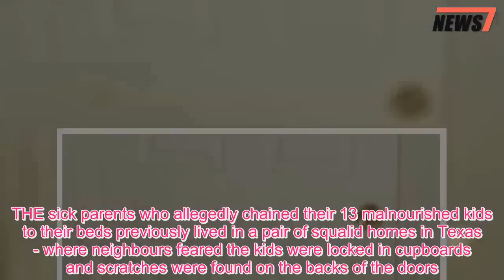Scratches on backs of doors in house of horror familys squalid former homes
THE sick parents who allegedly chained their 13 malnourished kids to their beds previously lived in a pair of squalid homes in Texas - where neighbours feared the kids were locked in cupboards and scratches were found on the backs of the doors.David and Louise Turpin were arrested and charged with torture and child endangerment after one of their children - a 17-year-old girl - escaped through the window of their California home and called police.Now it has emerged that the family lived in a filthy and dilapidated home in Fort Worth, Texas, where the family who bought the house 18 years ago found carpets caked in filth and scratch marks on doors.At first they thought the marks came from animals - but news of the arrest made them view the scratches in a new light.The Turpin family then moved to a property in Rio Vista that they lived in until 2010 - which one neighbour called "The Compound".The current owner found strange vents in the closets of the main bedroom and that she feared may have been made to keep oxygen flowing to children locked in the closets.Shelli Vinyard told CBS 11: "I thought it was like a religious compound over there." She said the family home-schooled their children and "kept them away from anybody" but appeared to be friendly and their kids played together.But then she asked one of the girls her name and she replied they weren't allowed to tell people their names.After that the children wouldn't play with Vinyard's kids any more.Cops said some siblings were shackled to furniture in the filthy, foul-smelling conditions of the home in California.They were so malnourished the older ones still looked like children.Few details have been released about how the parents kept them captive despite what appeared to be opportunities for them to leave.The parents, 49-year-old Louise Anna Turpin and 57-year-old David Allen Turpin, were jailed on $9 million bail.Charges that may include torture and child endangerment could come Wednesday and a court appearance is scheduled for Thursday, authorities said.Exclusive pictures of the California home obtained by Sun Online show how the parents were obsessed with Disney and lived in a home piled up with junk.They show Mickey and Minnie Mouse statues in the unkempt back garden while two of their four cars boast personalised Disney number plates and a pink Disney car seat.The house where the Riverside Sheriff’s Department found them emaciated and “shackled to their beds with chains and padlocks in dark and foul-smelling surroundings”, looked orderly from the outside.The one level brown bungalow in the Riverside county middle-class neighbourhood of Perris south of San Bernardino had just four bedrooms for the large family.We pay for your stories! Do you have a story for The Sun Online news team?